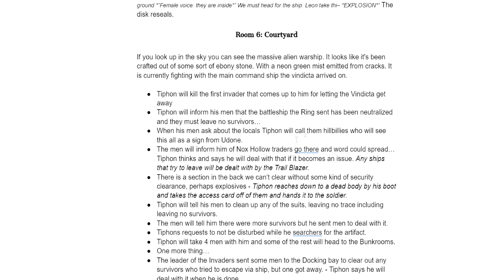Sci-Fi D&D - Tales of the OA: They Came From the Sky - Chapter 01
this is a podcast